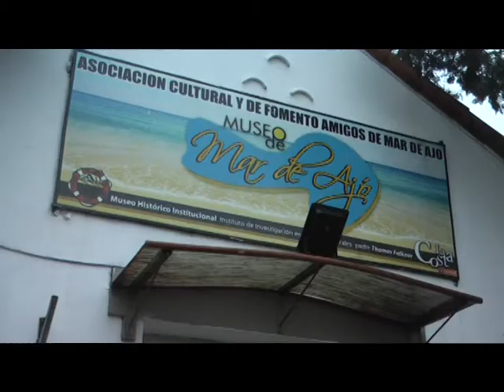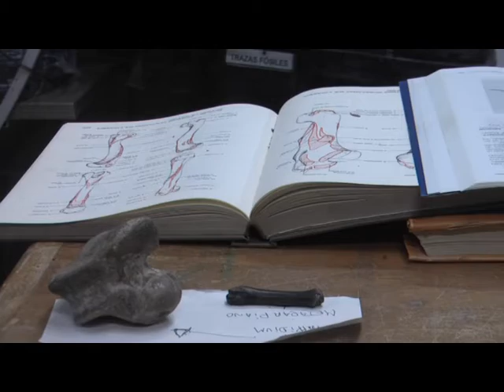LABORATORIO DEL MUSO Y REPOSITORIO PALEOBIOLOGICO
ENTREVISTA: DIEGO GAMBETTA -  DIR. MUSEO MDA